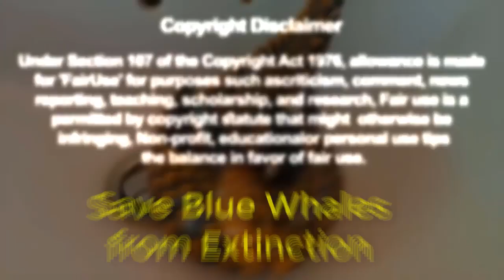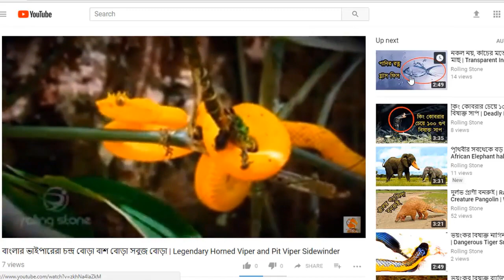সবথেকে বেশি পাচার হওয়া প্রাণী বনরুই | The Most Trafficked Mammal Pangolins You've Never Heard Of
World's Weirdest Animal: বনরুই (ইংরেজি: Pangolin) ফোলিডোটা বর্গের আঁশযুক্ত স্তন্যপায়ী প্রাণী। মুখে দাঁত না থাকায় পূর্বে দাঁতহীন স্তন্যপায়ী প্রাণীদের দলে অন্তর্ভুক্ত করা হতো। কিন্তু কিছু বিশেষ বৈশিষ্ট্যের কারণে বর্তমানে এদের আলাদা একটি দল ফোলিডোটার অন্তর্ভুক্ত করা হয়েছে, যার একমাত্র সদস্য বনরুই। পিঁপড়া ও পিঁপড়াজাতীয় প্রাণী খায় বলে আঁশযুক্ত পিঁপড়াভুক নামেও পরিচিত।

Related Topic: PANGOLIN - The Most Poached Animal in The World True Facts : Pangolins Posse What is a Pangolin? - The Pangolin: No Time to REST The Tragic Tale of a Pangolin, the World’s Most Trafficked Animal | Short Film Showcase The ‘Pangolin Men’ Saving The World’s Most Trafficked Mammal 10 Unique Animals You Won’t Believe Exist